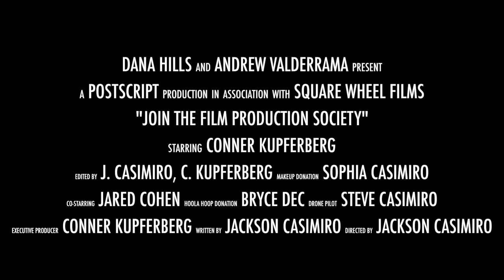Dana Hills Film Production Society Promo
If you're a student at Dana Hills High School, you should join the Film Production Society! Check us out on Facebook for more info and for when to show up!